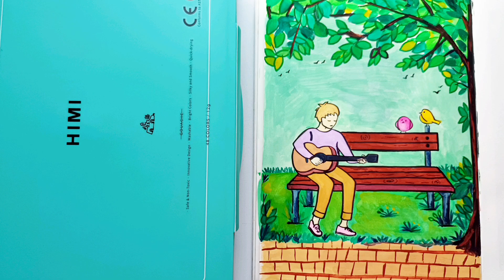Boy With Guitar Singing To The Birds 🎸🐦|| Cute Painting || Himi Gouache painting with 48 Colors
@art.spring 👦🎸🐦 Boy With Guitar Singing To The Birds || Cute Painting || Himi Gouache painting with 48 Colors || ASRM Gouache Painting || Cute Bird Singing Drawing

For the First Time i am Trying Himi Gouache || Is it Good or Bad?? Reviews of Gouache Paint 48 Colors

48 Colors Himi Gouache Comes with a big Palette, a White Tray and Instruction card with the color names. Here is the Full Unboxing Video Review

1:45 - Sketch End
1:58 - Painting Start
9:02 - Highlighting